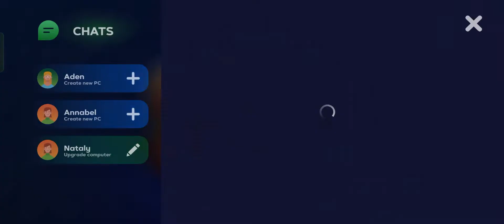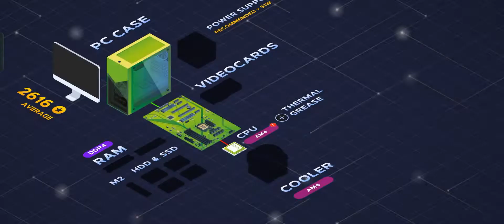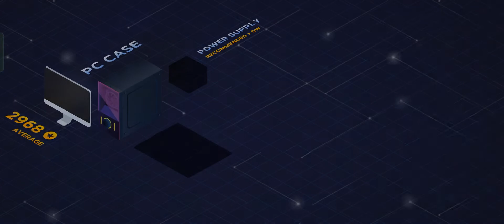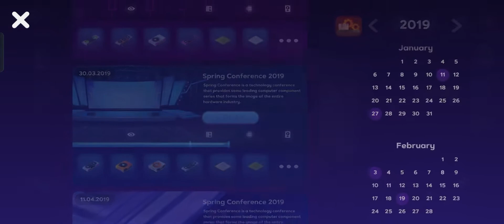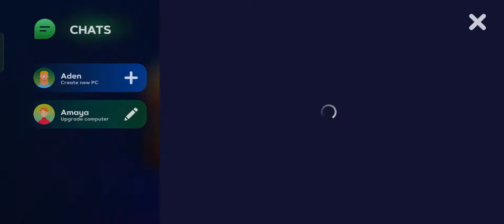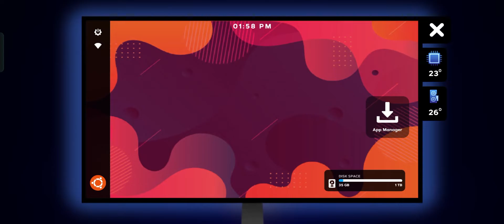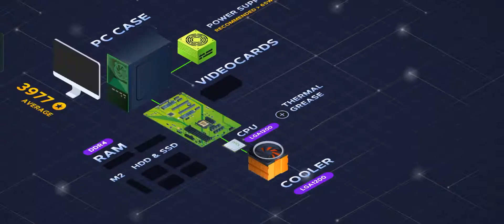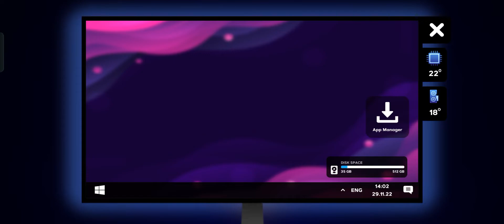This PC BUILD Mobile Game is AWESOME | PC Creator 2 - Computer Tycoon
Hello guys in this video we will be playing PC Building game for mobile, called PC Creator 2 - Computer Tycoon available for both Android and iOS as a free download (has ads and in app-purchases)

Hey there! : You can also try another similar game called PC Creator: Building Simulator on Playstore & AppStore. - it also has a paid version (full version/more content)

These are PC Build Games for mobile phone, free pc build games for mobile.